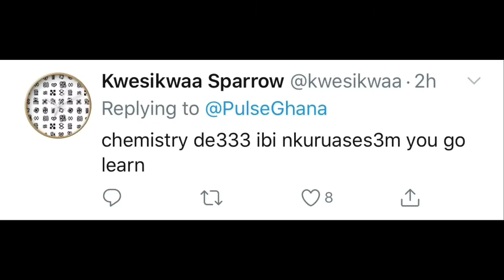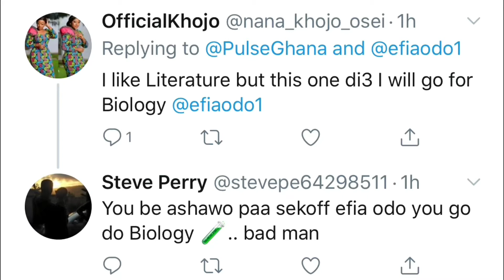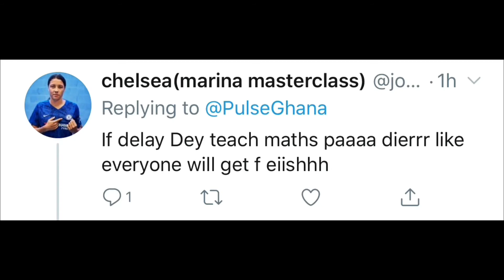TWITTER FRIDAY || Episode 1 || Ghanaian Youtuber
xoxo